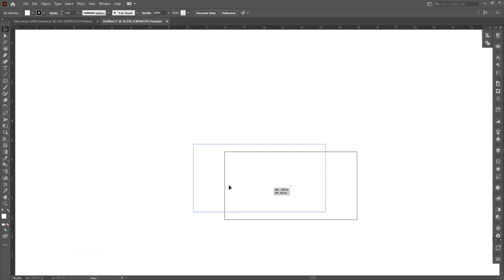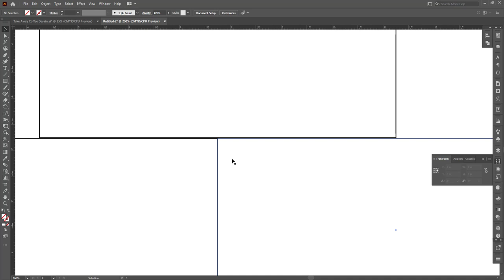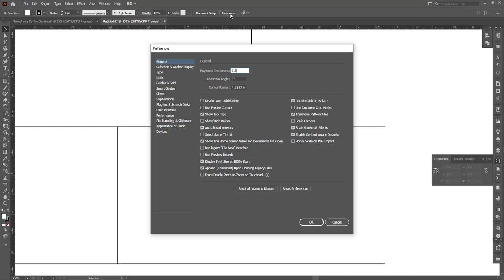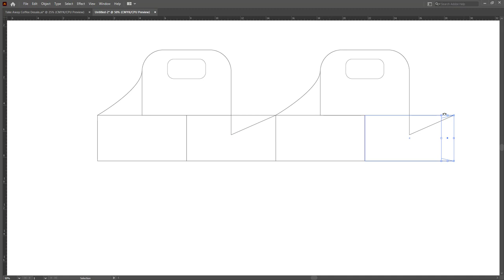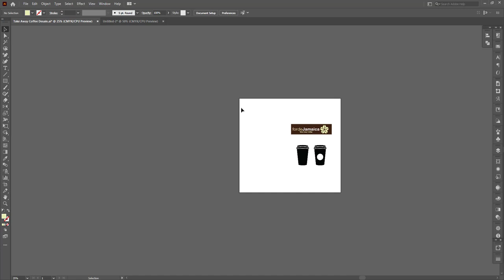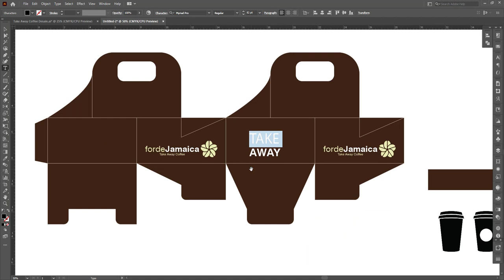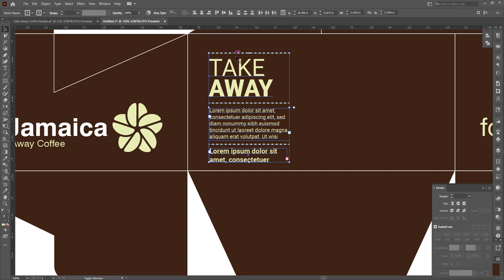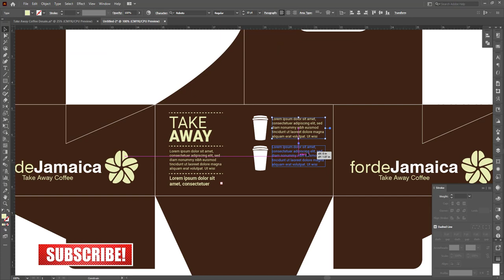Take Away Coffee Cup Holder Design | Cup Tray | Box Design in adobe illustrator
Easy Tutorial For Beginners:
In this Tutorial, I will show you how to make a  Take Away Coffee Cup Holder Design | Cup Tray | Box Design in adobe illustrator

?sub_confirmation=1